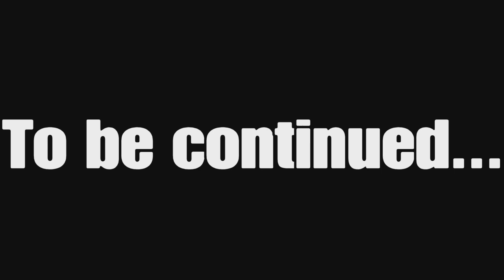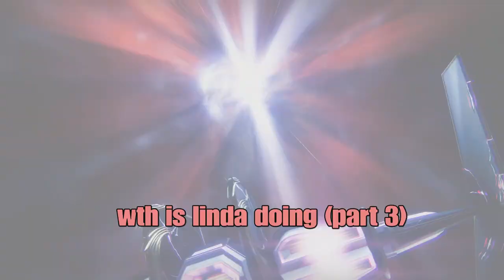The great staticky adventure. Potato Destiny part 3 ft linda and dawid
Jackmadplays dawid and linda debate, fight and assist eachother through a journey of pain, death and electricity this video was a lot of fun to make so i hope you enjoy this Like and subscribe for more cya in the next one